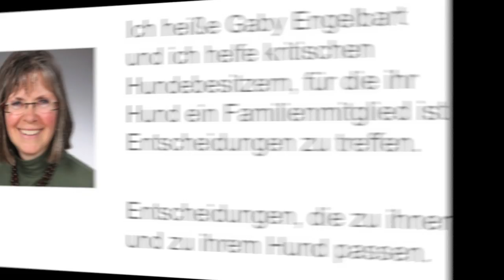Erste Hilfe Hund - Was tun, wenn Ihr Hund bewusstlos ist? Und was gefährdet ihn nur?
Erste Hilfe Hund: Was tun, wenn der Hund bewusstlos wird? Gerade im Hinblick auf ein mögliches Erbrechen sind spezielles Handeln erforderlich! Wie sieht die stabile Seitenlage beim Hund aus?

Impressum

Angaben gemäß § 5 TMG:

Gabriele Engelbart
Tierheilpraktikerin
Hundephysiotherapeutin
Am Sportzentrum 4a
21522 Hohnstorf